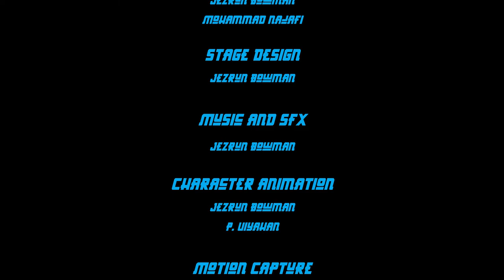FIGHTERS' LEGACY - JASPER JACK #1